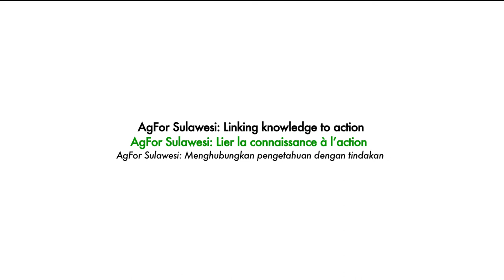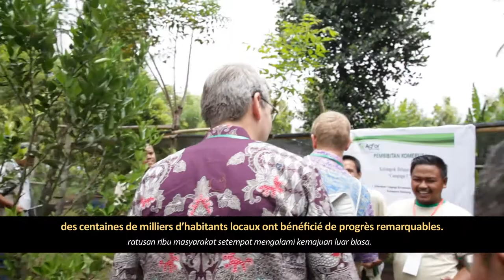Peter MacArthur, Ambassador of Canada to Indonesia: Agroforestry and Forestry (AgFor) in Sulawesi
Peter MacArthur, Ambassador of Canada to Indonesia, made his first visit out of Jakarta to Sulawesi to see firsthand some of the achievements of the Canadian-funded Agroforestry and Forestry in Sulawesi: Linking Action to Knowledge project.
In English, with French and Indonesian subtitles.

Agroforestry and Forestry in Sulawesi: Linking Action to Knowledge project, a development project led by ICRAF The World Agroforestry Centre, funded by Global Affairs Canada, improved equitable and sustainable agroforestry and forestry-based livelihoods’ systems for rural communities in Sulawesi. The project worked in the provinces of South and Southeast Sulawesi in 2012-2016 and in Gorontalo 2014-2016.

AgFor Sulawesi est un projet de développement d'une durée de cinq ans par le World Agroforestry Centre (ICRAF), financé par Affaires Mondiale Canada, qui a pour but d'améliorer les moyens de subsistance des communautés rurales à Sulawesi afin de les rendre plus équitables et durables à travers un système basé sur l’agroforesterie et la bonne gestion des ressources naturelles. Le projet a travaillé dans les provinces de Sulawesi du sud et du sud-est en 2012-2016 et à Gorontalo 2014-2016.